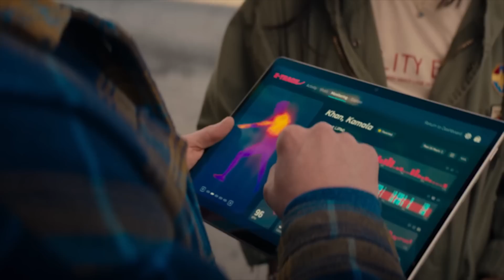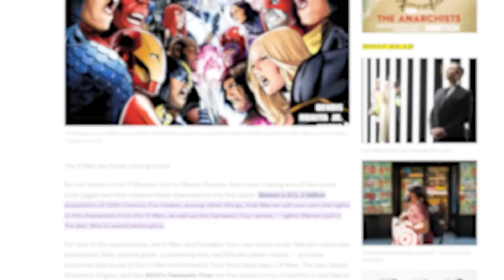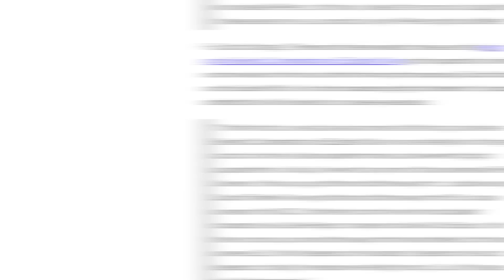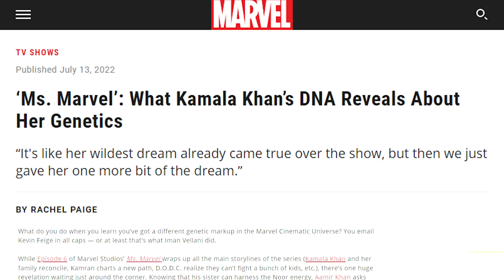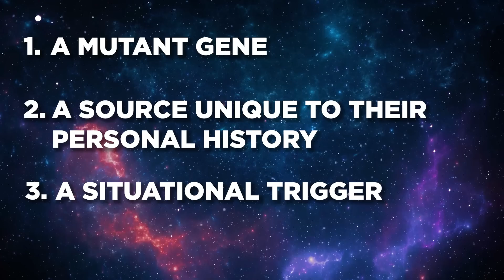MCU MUTANTS Explained! Mutant Gene & MCU X-Men Breakdown!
Install Raid for Free ✅ IOS/ANDROID/PC and get a special starter pack 💥Available only for the next 30 days. Marvel Studios confirms Kamala Khan as the first MCU mutant! Erik Voss explains the THREE COMPONENTS necessary for every MCU mutant!

Who else in the MCU is a mutant along with Kamala Khan? Erik Voss explains how the X-Gene works in the MCU, and how exactly it unlocks the powers of Kamala and other MCU mutants like Wanda Maximoff. How are MCU-born mutants like Kamala different from mutants who join the MCU from a multiverse incursion like Deadpool?

Comically Inclined Studios
Ladmia
LookNoHands
Karen Wang
Rick Denmon
RXJedi

Producer: Zach Huddleston
Producer: Brandon Barrick
Writer: Erik Voss
Writer/Host: MasterTainment
Writer/Host: Whitney Van Laningham
Post Production Supervisor: Riley Auskelis
Staff Editors: Drew Coombs, Joshua Steven Hurd, & Songvit Kiatpiryia
Editor: Lee Wilson